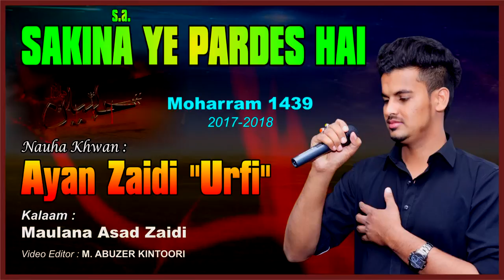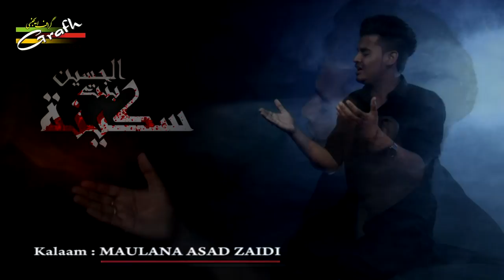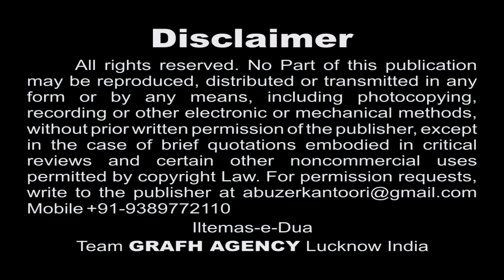Sakina Ye Pardes Hai | Ayan Zaidi (Urfi) | Best Moharram Nohey 1439 2017 2018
Title : "PARDES HAI"
Nauha Khwan : AYAN ZAIDI (URFI)
Kalaam : Maulana Asad Zaidi, Maulana Fazil Abbas, Maulana Saif Zaidi, Mazhar Abidi Karachi Pakistan
Cinematographer : Mahtab Husain, Rahul Singh, Kumail Ali & Yusuf Raza
Audio : Audio Javed Azad Meerut (Rim Jhim Studio)
Video Editor : Abuzer Kintoori

Presented By : Mohd. Asghar Kintoori & Karrar Haider Jaan Jarwali
Cameraman : Rahul Singh Chauhan
Camera Asstt. : Kumail Ali, Yusuf Raza, Mehdi Hasan "Sonu"
Production Manager : Mahtab Husain & Mahmood Rizvi
Video Editor : M. Abuzer Kintoori

Aijaz(Josh-e-Azza) 2018
Qurban Jafri
nohay 2018
sarwar 2018
nohay 2017-18
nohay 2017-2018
nadeem sarwar
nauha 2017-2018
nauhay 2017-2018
nohay
how to
scrapbooking (hobby)
noha
epic
daniyal
islam
shia
2018
farhan
allah
iraq
song
lyrics
album
naat
qawali
duwa
salawat
ibadat
talwar
tatbeer
zanjeer
qama
azadar
pursa
sham
karbala
matamdari